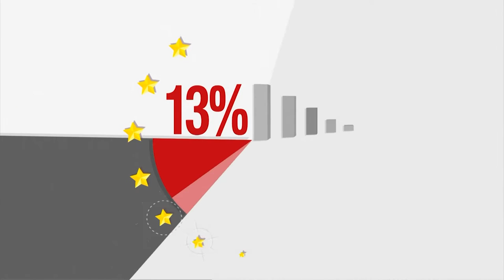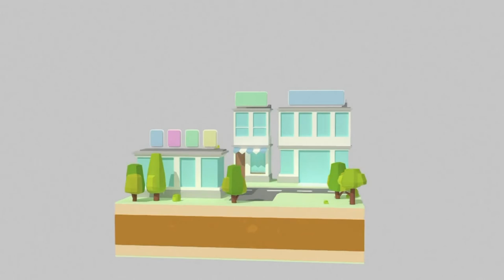Travail non déclaré: un cercle vicieux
En avril 2014, la Commission européenne proposait la création d'une plate-forme européenne destinée à prévenir et décourager le travail non déclaré. Cette animation souligne les tenants et aboutissants du problème, ainsi que ses conséquences, sévères, sur les conditions de travail, les finances publiques et la concurrence entre entreprises.